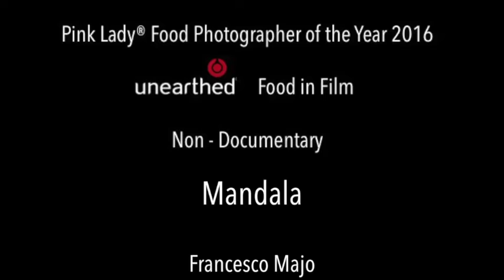Francesco Majo - Mandala - unearthed® Food in Film - Non Documentary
Children making a Mandala with fruit and veg.

To vote for 'Mandala' in the Pink Lady® Food Photographer of the Year People's Choice 2016 - unearthed® Food in Film